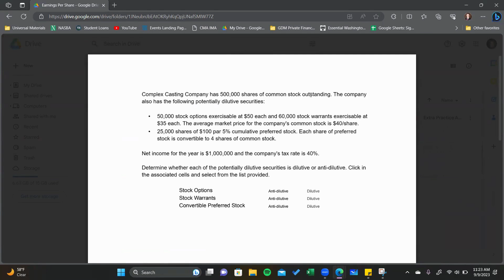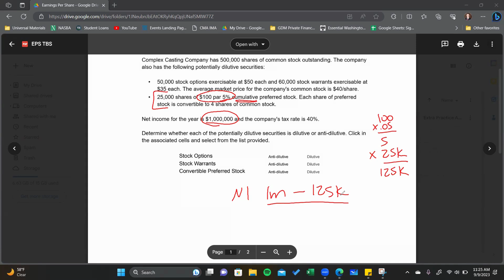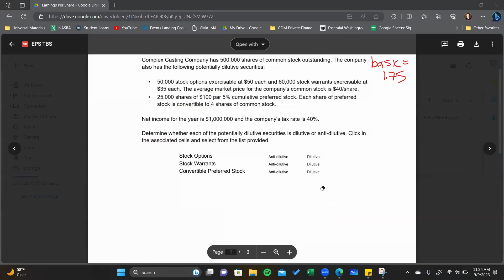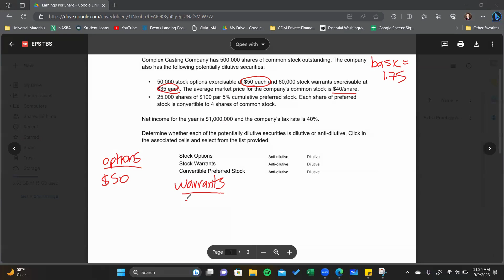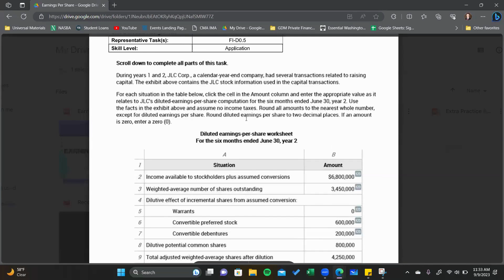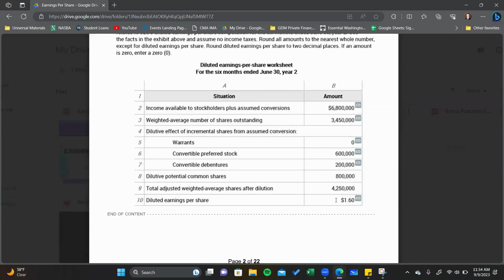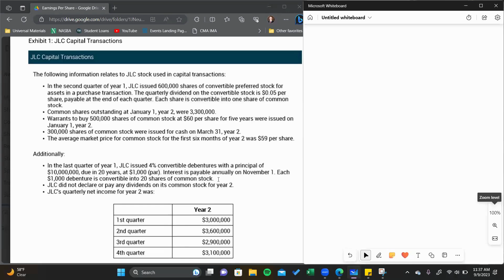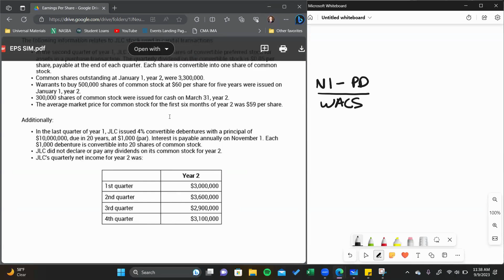Understanding Diluted EPS | Advanced Financial Reporting | CPA FAR Exam | Accounting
Welcome to our deep dive into Diluted Earnings Per Share (EPS), a key metric crucial for anyone pursuing a career in accounting or finance. This video is meticulously designed to elucidate how Diluted EPS is calculated and why it's a vital indicator for investors and company stakeholders.

What You'll Learn:

Basics of EPS: Quick recap of basic Earnings Per Share.
Introduction to Diluted EPS: Understanding what Diluted EPS is, and how it differs from basic EPS.
Detailed Calculation of Diluted EPS: Step-by-step tutorial on calculating Diluted EPS, specifically focusing on the impact of options and warrants.
Impact of Convertible Securities: How convertible bonds and preferred stocks affect the Diluted EPS.
Importance in Financial Reporting: Explore why Diluted EPS is a critical measure for assessing a company's financial health.
Real-World Examples: Analyze how real companies report and utilize Diluted EPS in their financial statements, with a focus on options and warrants.
Who Should Watch:

Accounting and finance students
Aspiring financial analysts
Anyone preparing for accounting exams or job interviews
Resources and Tools:

Downloadable cheat sheets and practice calculations
Links to further reading on complex scenarios involving options and warrants
Engage with us in the comments for questions or additional topics!
Whether you’re studying for an exam or looking to refine your understanding of financial metrics, this guide to Diluted EPS is an invaluable resource!